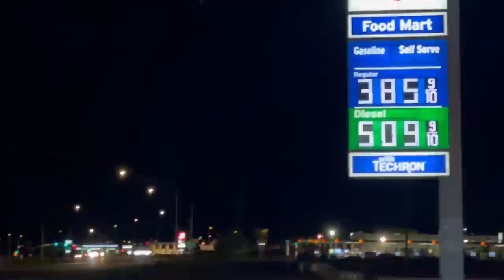The WERNER WAGON - DRY VAN Load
NOW DROPPING two videos a week! Monday nights and Thursday nights 6pm EST

Editor: @itsbadlanguage